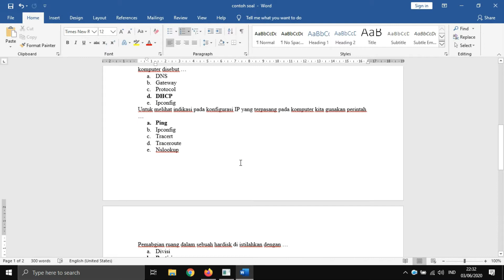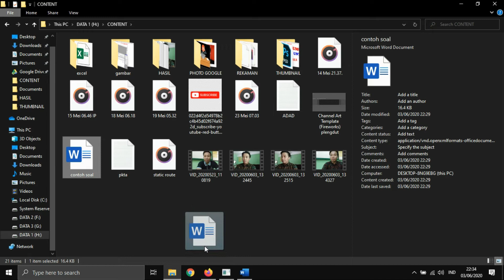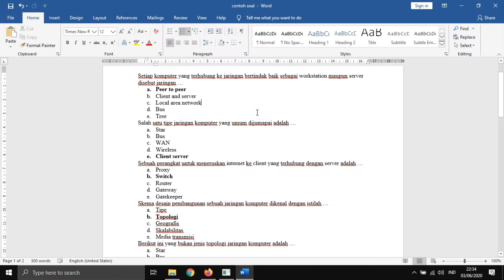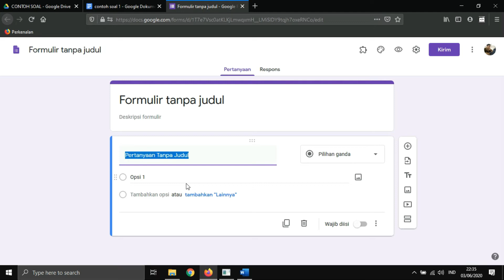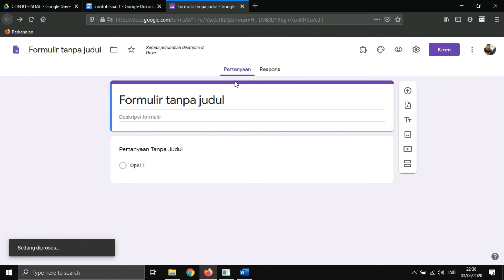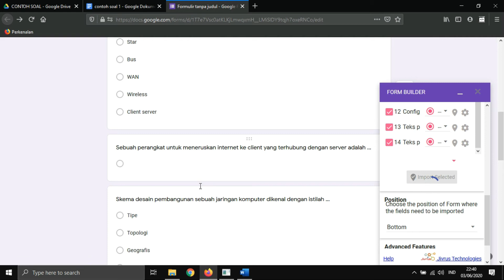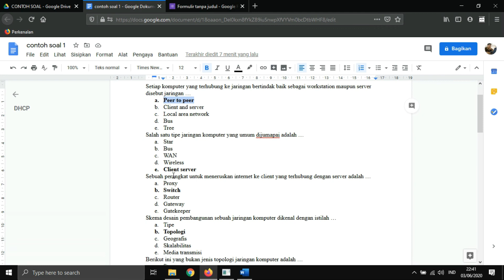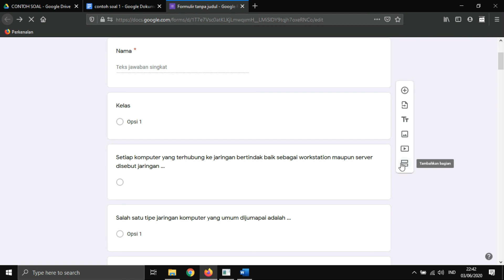Cara Mudah Import Soal MS Word Ke Google Form [ Simak Tutorialnya ]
pada video kali ini saya akan memberikan cara mudah import soal ms word ke google form, cara import ini mudah dilakukan bagi yang tidak mau repot
import soal ms word ke google form dengan cepat dibutuhkan untuk membuat soal soal yang cukup banyak